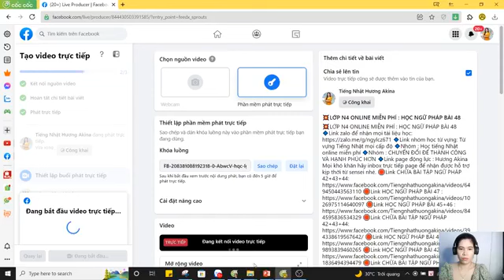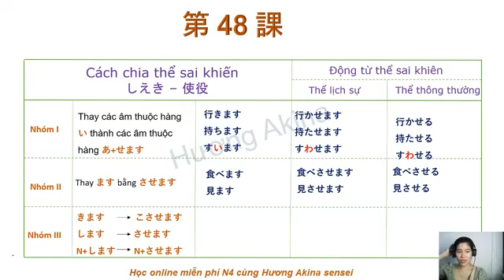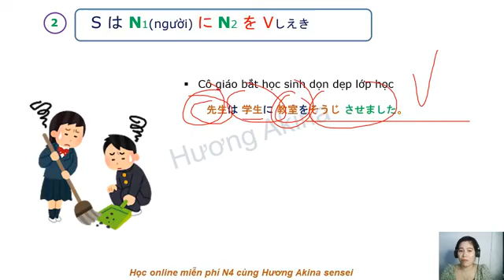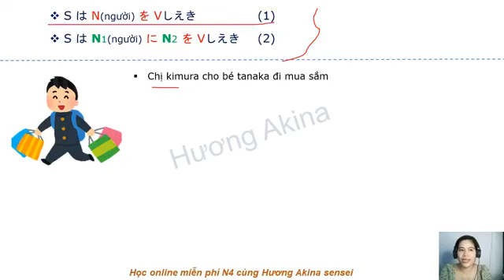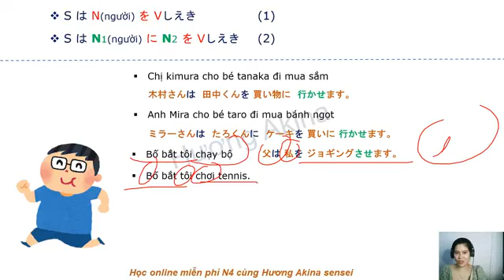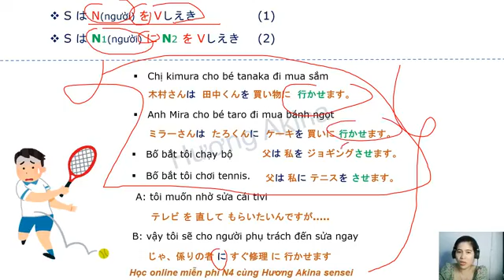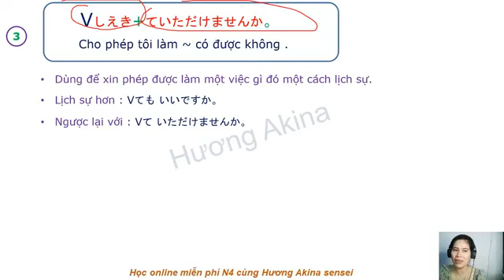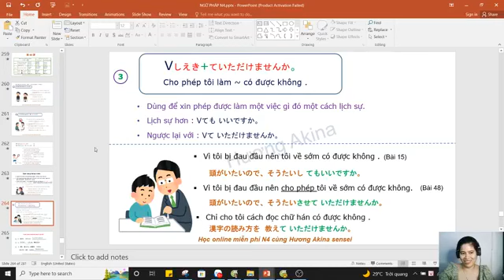Ngữ pháp N4 - Bài 48